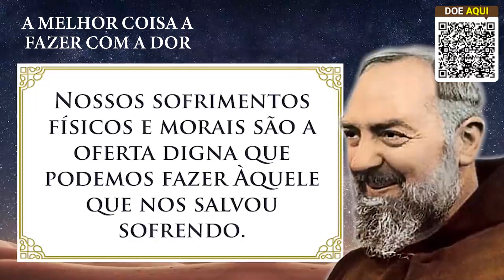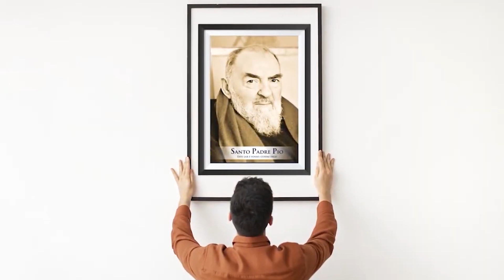A Melhor Coisa a Fazer com a Dor